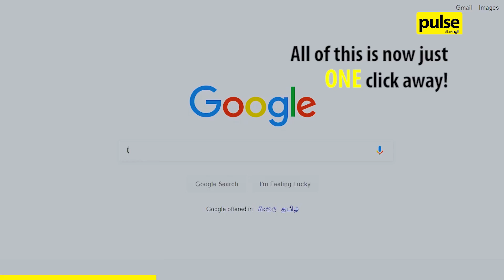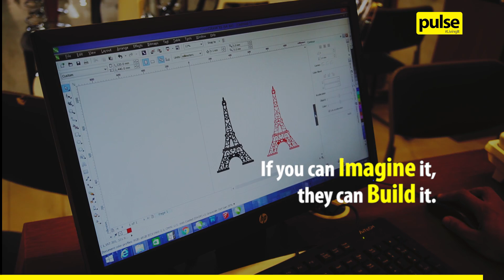The Concept Store by Asian Group of Companies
Asian Group Of Companies brings you one click away from all your hardware needs.

It's time to DiscoverMore with The Concept Store. Check out what they've got below.